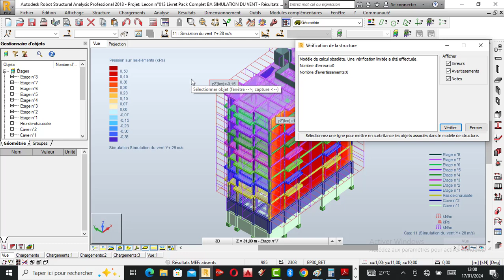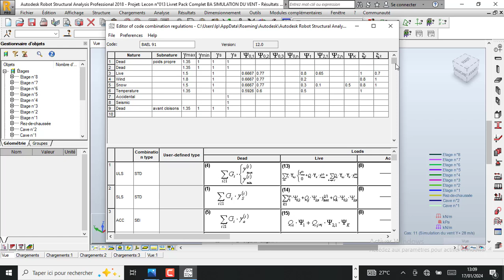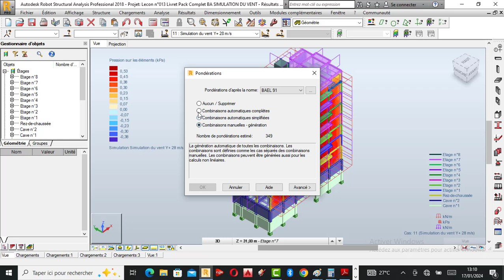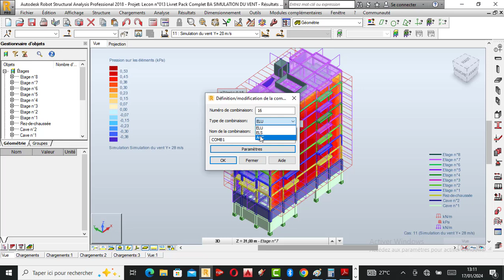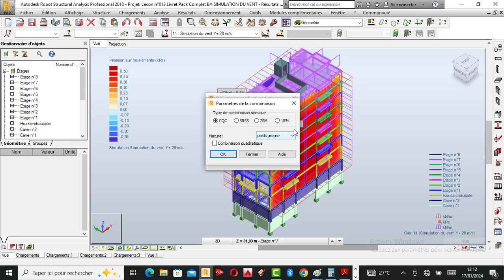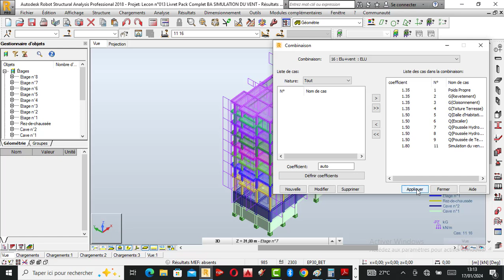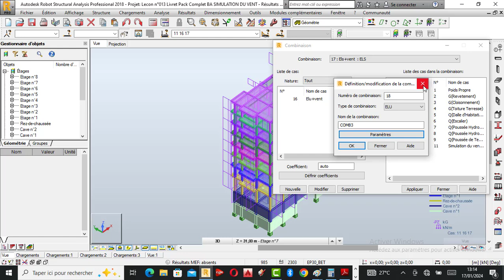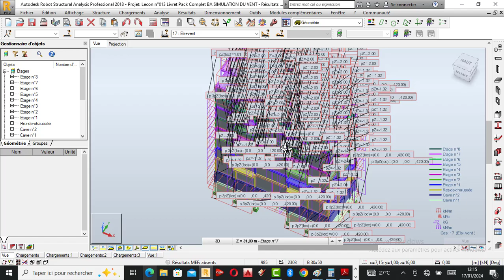🌎 Leçon n°014 : Livret Pack Complet B.A | COMBINAISON DES CHARGES SUR UN R+7-2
Bonjour la grande communauté 🌎,

Liké, commenter et partagez nos vidéos 📹 sur vos différents plates formes pour faire une large diffusion s'il-vous-plaît ! 💪

Aimons nous vivant 💃car Dieu voit tout :

J.Nkunga Tutoriels, Est une chaîne de Référence pour une solution fiable à tous vos problèmes dans le domaine de Génie Civil.

🛑 Et met à votre disposition :

À Ceux ou celles qui veulent devenir expert en calcul des structures et Analyse des résultats des structures dans le domaine de Génie Civil, d'acheter :

1. Le livre 📚 de Robot Structural Analysis professionnel, Partie Résistance des Matériaux et Béton Armé (Plus 235 Pages);

2. Le Pack Complet de calcul des structures en Béton Armé avec des projets complexes réels, étudier du début jusqu'à la fin ( De poutre à la fondation);

Franche collaboration🙏